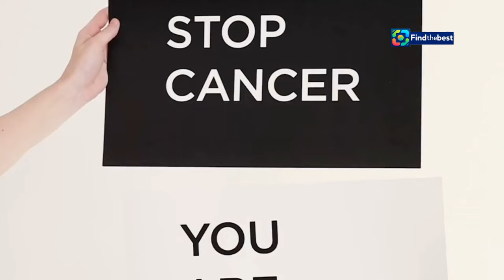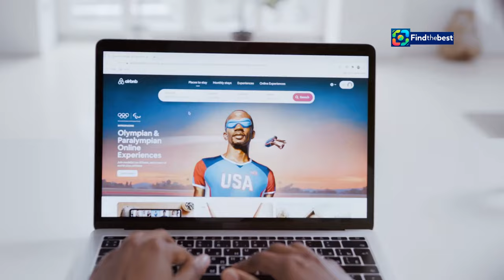‍️ Join the Terry Fox Run at Woodbine Beach Park! | September 15, 2024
OUTLINE:
00:00:00 The Terry Fox Run at Woodbine Beach
00:02:01 Terry Fox's Incredible Journey
00:03:41 A Community Embraces a Cause
00:04:29 The Impact of Every Step and Dollar
00:05:11 Personal Stories from the Run
00:06:49 Community Involvement and Support
00:07:27 The Run's Impact on Cancer Research
00:08:03 Terry's Legacy Extends Worldwide
00:08:33 Keeping His Dream Alive
00:09:10 The Future of the Terry Fox Run
00:09:50 How You Can Make a Difference

🌟 Welcome to our coverage of the **Terry Fox Run** at **Woodbine Beach Park**! 🏖️ Join us as we celebrate this incredible event happening today, **September 15, 2024**! 🗓️

This year marks another exciting opportunity to honor Terry Fox's legacy and support cancer research. 🦸‍♂️ The run begins at **9 a.m.** and participants can join in until **1 p.m.**! 🕘 Come to the **pavilion across from the Woodbine Beach Bathing Station** for in-person registration starting at **8:30 a.m.** 💪

💖 Since its inception in **1982**, the Terry Fox Run in the Beach has raised over **$2.3 million** for cancer research! 🌍 With hundreds of runs across Canada, the **Terry Fox Foundation** has contributed more than **$850 million** towards this vital cause. 🎗️

Terry Fox’s Marathon of Hope began in **1980**, inspiring countless individuals to run for a purpose. 🏃‍♀️ His determination and courage continue to resonate with us today as we lace up our shoes for this meaningful day!

👉 Don't forget to check out the link for advance registration: [Terry Fox Run Registration]